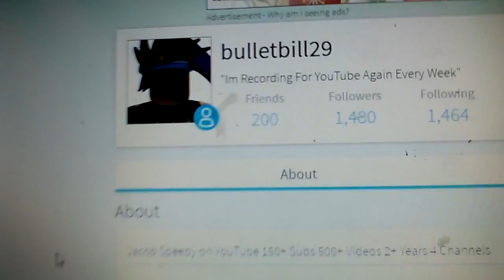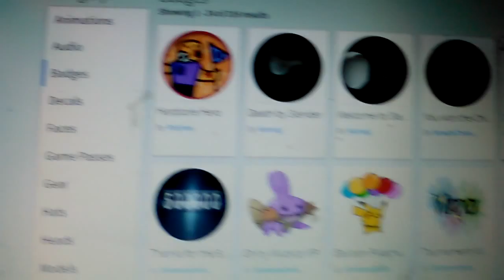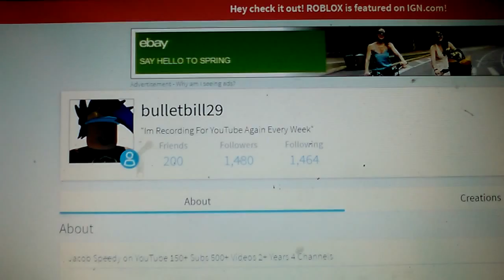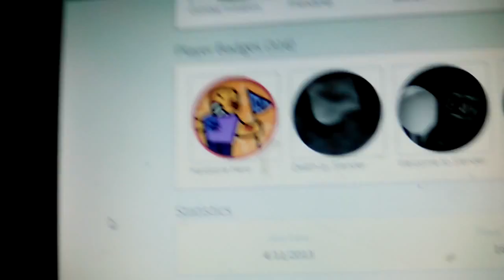3 YEARS OF BULLETBILL29!!!